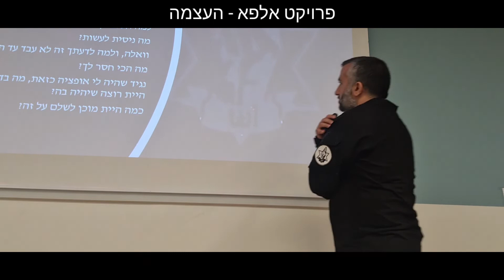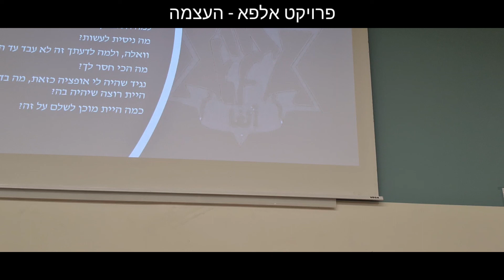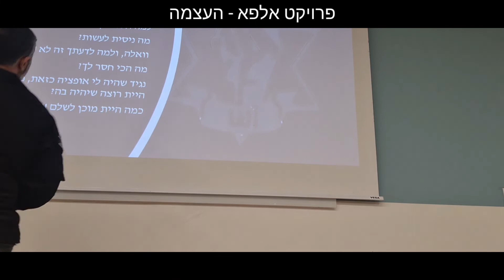נאור כהן ן ערבית ביטחונית I ערבית לכוחות הביטחון I ערבית עסקית I ערבית לאנשי עסקים ן העצמה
אוהבים אתגרים? מחפשים עבודה עם שליחות? שחקני נשמה?
הכנה מעשית לתפקידי חוד החנית ומודיעין מתחילה בפרויקט אלפא.
-מעל גיל 21- ללא עבר פלילי-
לחצו להגשת מועמדות:

ספר פרשה בדקיקה בתעתיק-ערבית-עברית פרשות השבוע ומועדי ישראל בערבית מדוברת בגובה העיניים עם מוסר השכל: